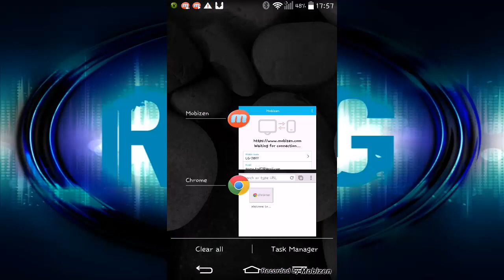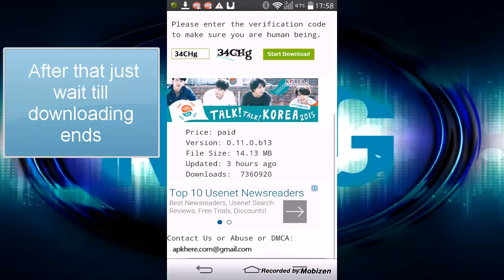How to download and install PAID android games for FREE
Hey guys it is RK Gaming, today I will show you how to download and install paid android games for free
In this video you will see how to get paid android apps for free without root
All what you need is download android apk on chrome and you can get android games for free
it is easy and fast
how to download paid android apps for free